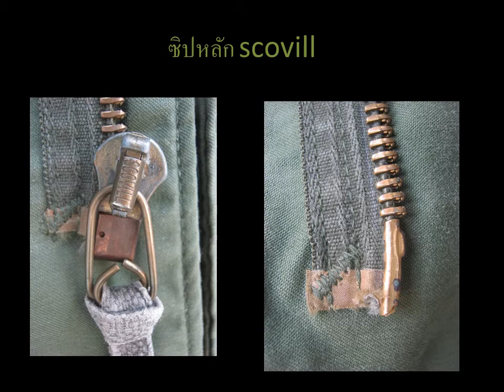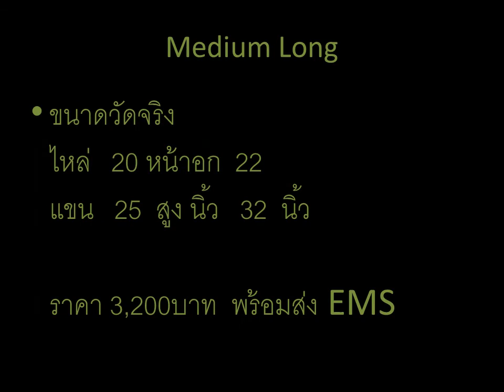เสื้อทหารสหรัฐ M6528165ML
M6528164ML
เสื้อทหาร M65  กองทัพสหรัฐ
สีเขียว OG
ซิปหลัก scovill    ซิปคอ  scovill
หมุด เรียบ
เนื้อผ้าผสม
สภาพโดยรวม 75%
อุปกรณ์ครบ  ฮูด  เป็ค กระดุม   เชือกล่าง เชือกเอว
ตำหนิ.
1..ป้ายหาย
2 รอยคราบ จากการใช้งานสีดำจางๆ มองไม่ชัด สาบเสื้อ
3 รอยชุนซับในจุดเล็กๆ
4 รอยเขียนชื่อปกคอด้านใน
ขนาดวัดจริง
ไหล่   20 หน้าอก  22
แขน   25  สูง นิ้ว   32  นิ้ว

ราคา 3,200บาท  พร้อมส่งEMS